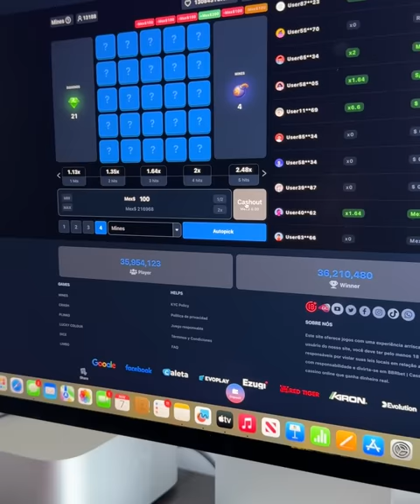CORRO A LA SUEGRA DE LA CASA POR AGARRAR LO AJENO 😱 | La Casa de los Cuernudos (capítulo 19)